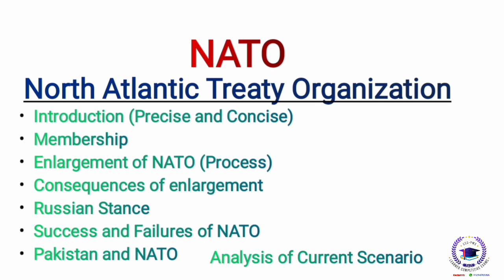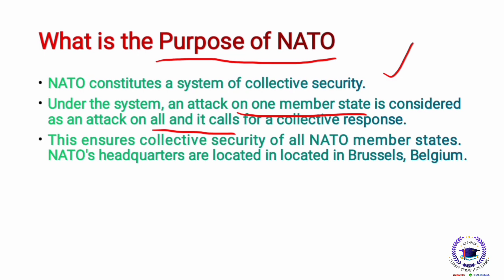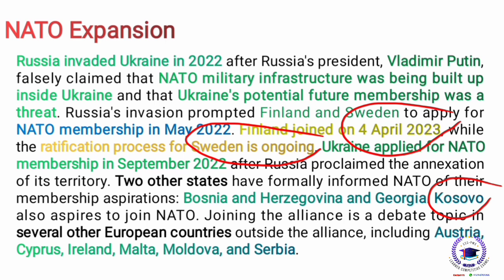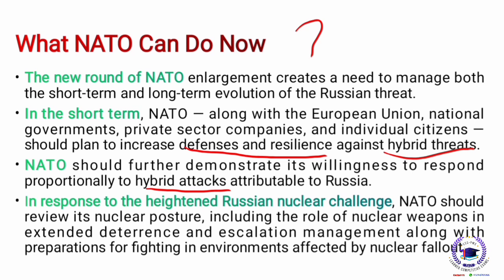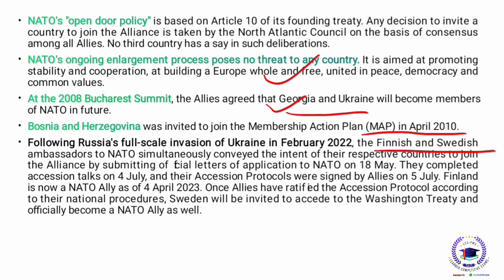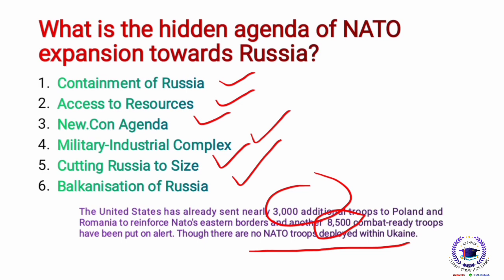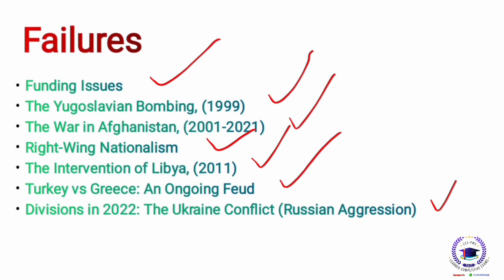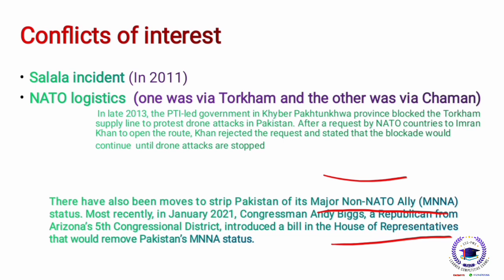NATO|Expansion and Consequences|Success and Failures|Pakistan MNNA|Critical Analysis|Current Affairs